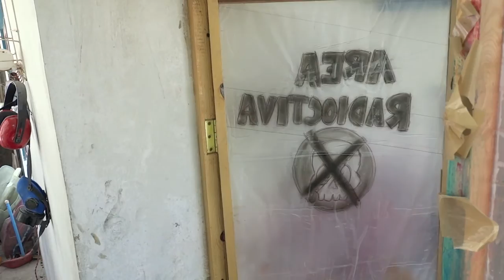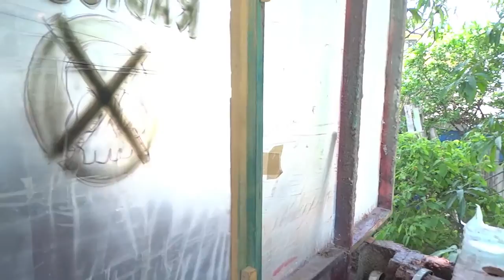AzloBerto y el Accidente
En esta aventura AzloBerto tiene un extraño accidente causado por la ineptitud de sus trabajadores el por tratar de solucionar sus errores es envuelto en un aparatoso pero muy gracioso desafortunado evento.

Disfruta de esta maravillosa aventura!